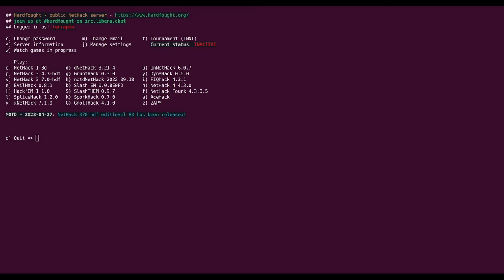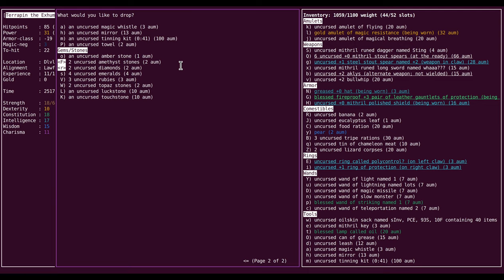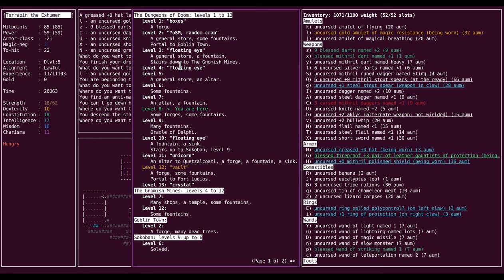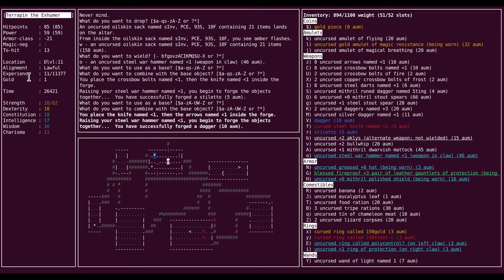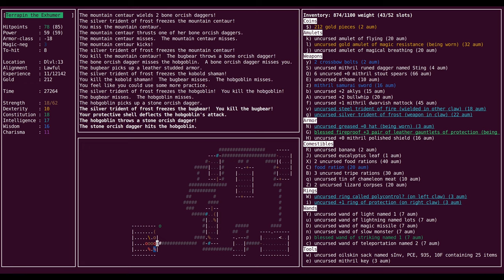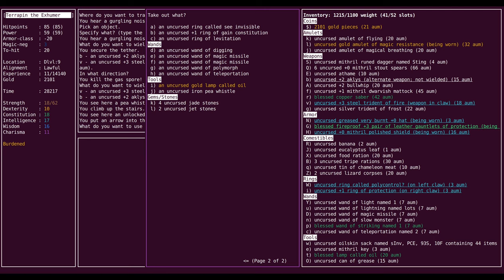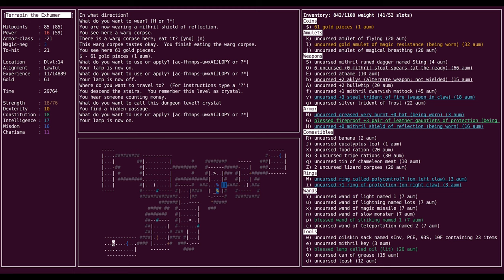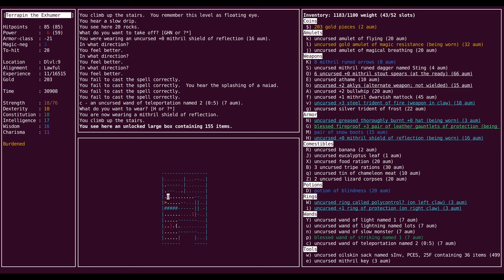Let's Play Evilhack: See What Unforges (SSA 7/X)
terrapin burns through some forges to make some tortle-appropriate weapons and further explores the dungeon.

Character: Arc Trt Fem Law